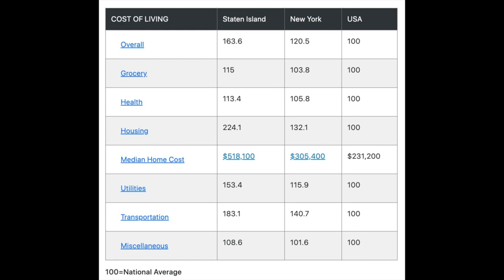Cost of Living in Staten Island, NY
This is the BEST video discussing the cost of living in Staten Island, NY. Can you afford to live in Staten Island? Find out how much I pay for everything!

📲 We have so many people contacting us who are moving here to Staten Island NY and I ABSOLUTELY love it! Honestly if you are moving or relocating here to Staten Island or New York State, I can make that transition so much easier on you!!

George S. Wonica